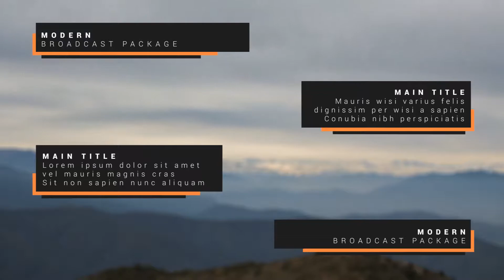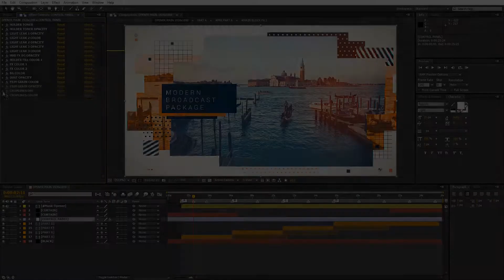Modern Broadcast Package (After Effects Template)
Project contains:
Opener: 11 media placeholders, 4 text placeholders, duration 0:24
Bumpers: 2 types, 1 media placeholder, 1 text placeholder, duration 3 sec.
Transitions: 2 types, 1 media placeholder, 1 text placeholder, duration 1.2 sec.
Lower Thirds: 4 types, 1 text placeholder, duration up to 10 sec.
Promo: 16 media placeholders, 6 text placeholders, duration 0:34